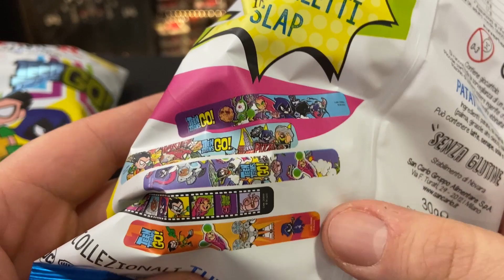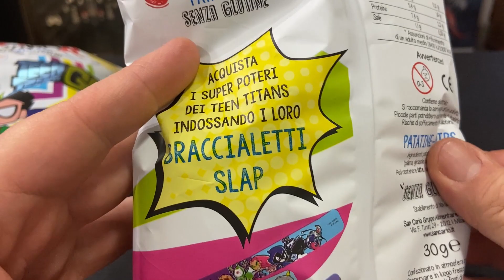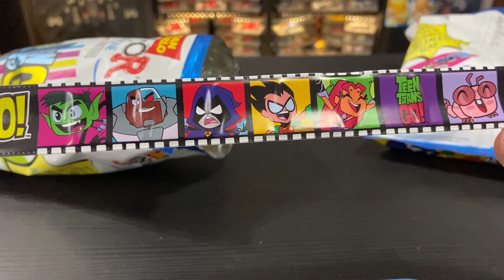PATATINE SAN CARLO JUNIOR TEEN TITANS GO 2022! APRIAMO 2 PACCHETTI!!!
Ciao ragazzi! Oggi ci apriamo una nuova collezione a tema Teen Titans! Le nuove patatine San Carlo Junior! Andiamooo! 😜